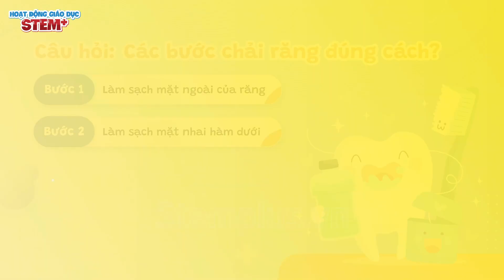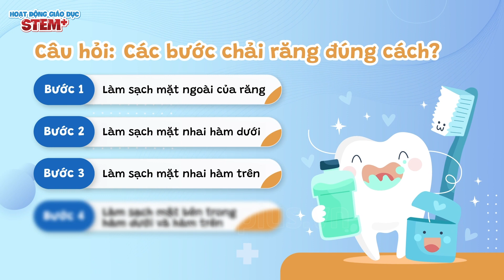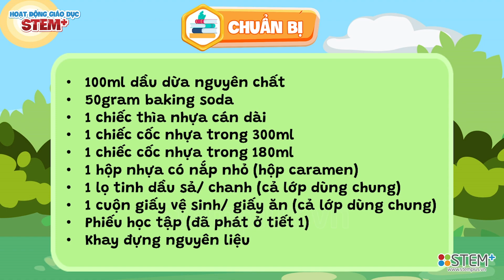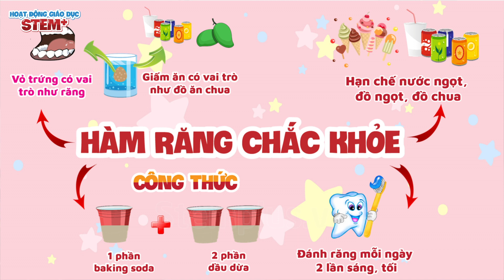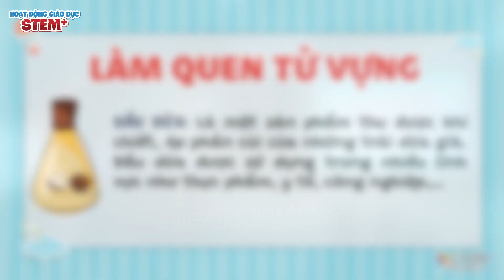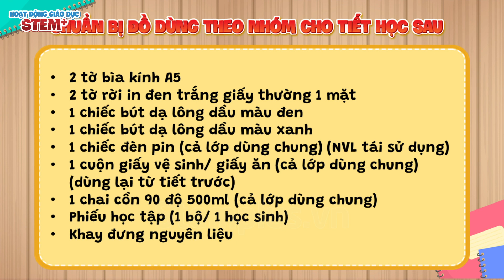TIẾT HỌC MINH HỌA| Chủ đề: Hàm răng chắc khỏe (Lớp 1)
📌📌STEM+ không ngừng sáng tạo, không ngừng phát triển📌📌

Dựa trên các trụ cột chính của STEM bao gồm:

✅Science
✅Technology
✅Engineering
✅Maths

Chương trình giáo dục STEM+ Sáng tạo không giới hạn còn tích hợp thêm rất nhiều kỹ năng đa dạng, phù hợp với xu thế phát triển trong thời đại công nghệ 4.0.

© Bản quyền thuộc về STEM+